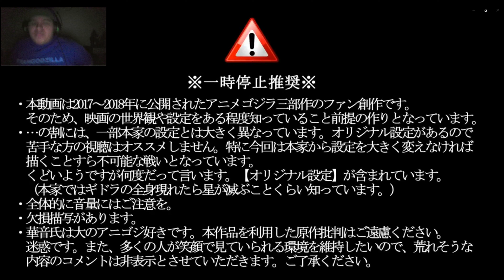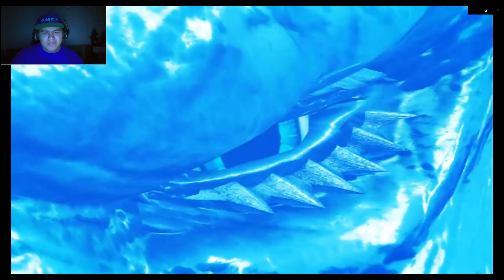(MMD ゴジラ)-GODZILLA 星を喰う翼- Reaction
Original Video

Ghidorah and Godzilla were both overpowered but, in the end, Godzilla won